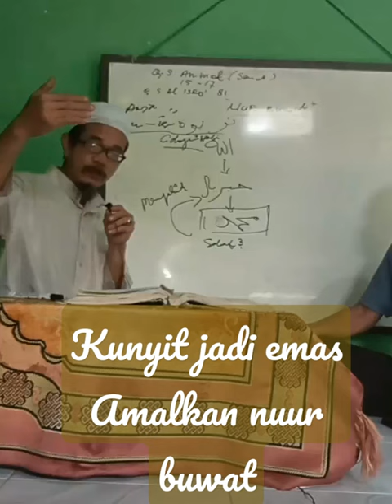KUNYIT JADI EMAS DO'A NUUR BUWAT